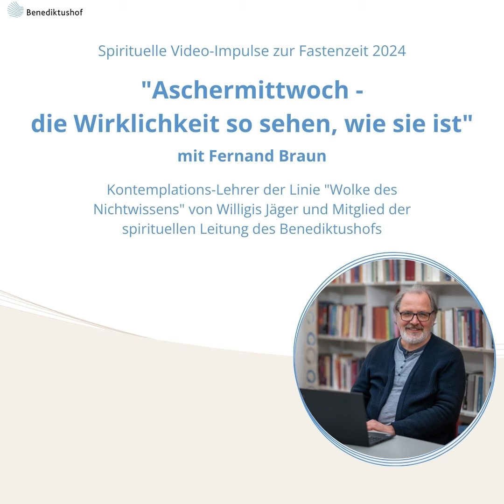Fastenimpulse 2024: "Aschermittwoch - die Wirklichkeit so sehen, wie sie ist" von Fernand Braun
Nach den Tagen des Frohsinns und der Lebensfreude beginnt an Aschermittwoch die 40-tägige Fastenzeit, die in der Karwoche ihren Höhepunkt nimmt.

Zum Auftakt lenkt Fernand Braun, Kontemplations-Lehrer der Linie "Wolke des Nicht-Wissens" (Willigs Jäger) und Mitglied der spirituellen Leitung am Benediktushof, den Blick auf die Ambivalenz unseres Lebens - wie es sich beispielsweise in der Lebensfreude und dem Frohsinn der Faschingstage, gefolgt von der Bewusstwerdung unserer Vergänglichkeit an Aschermittwoch zeigt. Anhand von Kunst, Symbolik und den tiefsinnigen Gesängen der Kölner Musikgruppe Höhner lädt Fernand uns ein, auf die Wirklichkeit hinter den Masken zu schauen. Auf die Wirklichkeit, wie sie ist; auf uns, wie wir wirklich sind!

Auch 2024 begleiten die Kontemplations-Lehrenden Maria Kolek Braun, Petra Wagner und Fernand Braun der Linie "Wolke des Nicht-Wissens" mit Impulsen und Gedanken durch die Fastenzeit: Beginnend mit dem Aschermittwoch erscheint hier in unserem YouTube-Kanal sowie auf in unserem Online-Magazin jeweils mittwochs ein aktuelles Video zu verschiedenen relevanten Themen rund um die Fastenzeit

14. Februar: "Aschermittwoch - die Wirklichkeit so sehen, wie sie ist" (Fernand Braun)
21. Februar: Körper & Seele – Maria Kolek Braun
28. Februar: Verzicht & Reinigung – Petra Wagner
6. März: Gut & Böse – Fernand Braun
13. März: Umkehr – Fernand Braun
20. März: Hingabe – Maria Kolek Braun
27. März: Leiden, Tod und Auferstehung – Petra Wagner

ANLEITUNG ZEN-MEDITATION

Der Zen-Meister Alexander Poraj zeigt in dieser Anleitung für Zen-Meditation, worauf Anfänger und Einsteiger achten sollten und erklärt Schritt für Schritt, wie wir Achtsamkeit üben können. Dabei gibt er Anfängern wichtige Hinweise zur Sitzhaltung, Tipps beim Meditieren und wie Einsteiger häufig auftretende Probleme bei Anfängern vermeiden können:

Benediktushof
Seminar- und Tagungszentrum GmbH
Klosterstr. 10
97292 Holzkirchen/Unterfranken

Geschäftsführer: Gerhard Bader

7 GUTE GRÜNDE FÜR MEDITATION und ACHTSAMKEIT
1. Meditation und Achtsamkeit helfen uns ganz bei uns selbst anzukommen
2. Meditation und Achtsamkeit unterstützen bei Stress und Burnout
3. Meditation und Achtsamkeit sind in jedem Augenblick anwendbar
4. Meditation und Achtsamkeit benötigen keine besonderen Techniken
5. Meditation und Achtsamkeit helfen uns unsere Mitmenschen besser zu verstehen
6. Meditation und Achtsamkeit steigern unser Wohlbefinden und Lebensfreude
7. Meditation und Achtsamkeit schenken uns Freude im Augenblick hier und jetzt

Häufig verwendete Suchworte: Achtsamkeit, Zen, Kontemplation, MBSR, Yoga, christliche Meditation, Zen-Meditation, Kurse, Seminare, Anleitung Zen Meditation, Meditation für Führungskräfte, Kontemplation für Führungskräfte, Meditation für Unternehmer